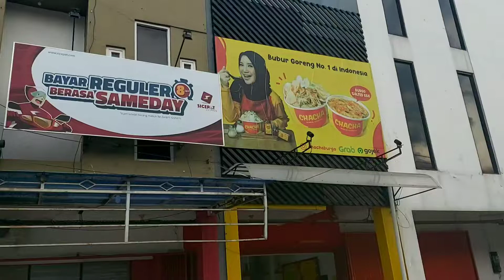Pertama kali nyobain Bubur Goreng. Seperti apa sih rasanya?